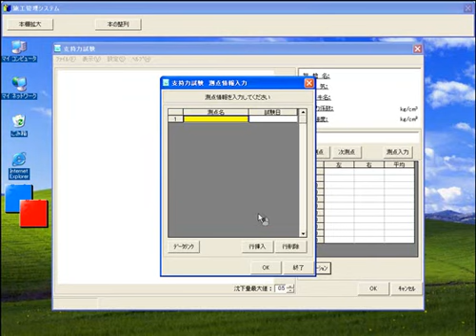試験値の入力